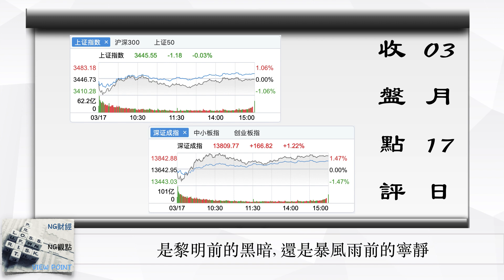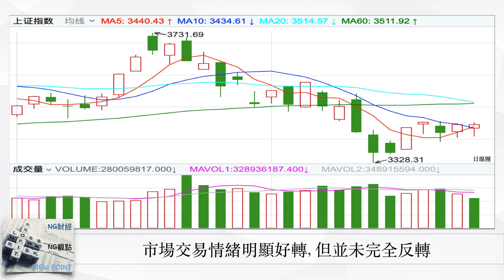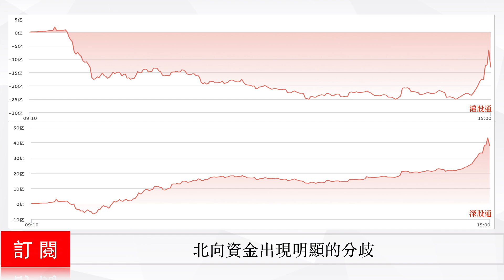是黎明前的黑暗, 還是暴風雨前的寧靜 | 中國股市 | 2021年03月17日收盤點評